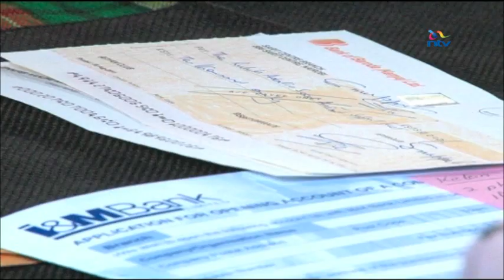Remembering Ruhila Adatia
ruhila-adatia-sood-feature